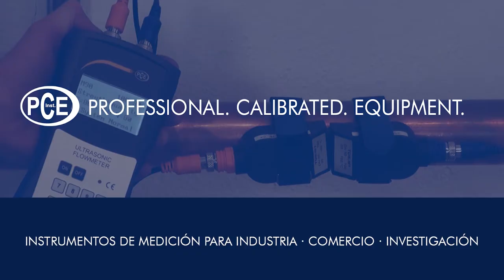¡Importante para el control de calidad! Medición precisa de los colores | PCEInstruments PCE-CSM 1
En este video:
✔ Presentación del colorímetro PCE-CSM 1
✔ Medición de un valor de referencia

En este video, Rebecca Duinkerken nos presenta el colorímetro PCE-CSM 1.

Este colorímetro se ha diseñado especialmente para el control de calidad y ofrece una alta precisión. Ofrece también la posibilidad de seleccionar diferentes espacios de color (CIEL*a*b*C*h, CIEL a* b* und CIEXYZ).

Tras una medición puede utilizar el resultado como valor de referencia y realizar otras inspecciones aleatorias por muestreo.